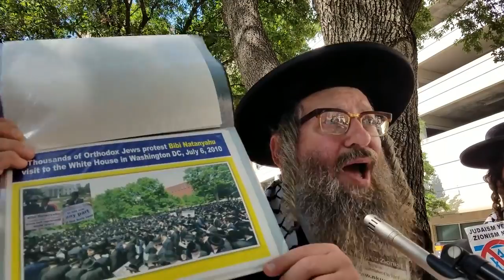Rabbi Speaking at Quds Day Rally in Houston, TX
Rabbi speaking at Quds day rally in Fort Worth, Texas July 01, 2016.

Speech by Rabbi Joseph Kohn, of Neturei Karta International [] at the International Al-Quds Day Rally, Jul. 10, 2015, in Huston, Texas.

Times Square, New York City, July 1, 2016.

Washington DC, July 1, 2016.